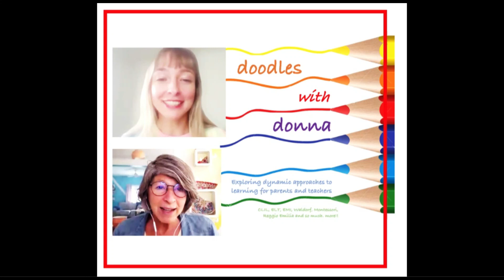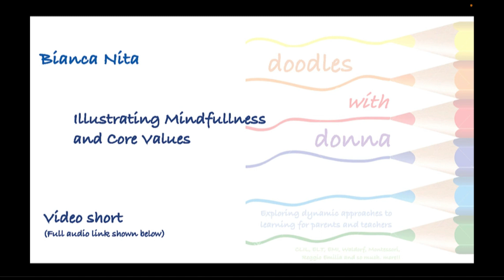How many hidden messages can be included in children's illustrations?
You can find more conversations like this one at Doorways to Learning with Donna
If you like this episode, treat Donna to a veggie burger! - or a couple of bites of one!!

Bianca Nita is a children’s book illustrator, originally from an idyllic village in Romania and now working from London. Her illustrations are colourful, expansive, dreamlike, full of details that sets the minds gears into action to try to assemble the connections between the multiple moving parts. After creating an app that featured archetypes in the form of superheros designed to incite emotional reactions and so interspection in children in her native country, visiting schools, hospitals and small villages for underprivileged children, she turned her attention to exclusively working with authors who celebrate core values and diversity in children’s literature.

Bianca has a dreamlike view of the world, which she paradoxically structures so clearly with her vision of what she wants her influence in the world of children’s literature to be – and frankly, how she wants to show up in the world in general.

Don’t miss the end when Bianca shares ideas of how to extend the experience of reading books through linguistics and art. They are absolute gems that you’ll be able to use in the classroom and at home.

You’re going to want to rush, not walk, to the nearest bookstore with a list of the books Bianca has illustrated, so you and your children – or just you! can sit and bathe in how she’s brought the written word to light.

Take Aways:

Giving children and parents an outlet to express their emotions and explore different experiences through archetypical characters is fundamental in creating a strong affective domain in the classroom and out.

As an illustrator, I’d like to explain that I illustrate the text, but I go further. In interpret the text and include details that are inspired by that interpretation.

Bianca: About myself 🙂

I’m a soul who believes that imagination is our superpower and the world is full of magic.

Moreover, I believe that the actual sparkle lies at the intersection of what we love, what we care about and how we manifest our unique gifts and talents into our world, for the benefit of others.

⁠⁠Bianca Nita introduction⁠⁠

I’m a children’s illustrator on a mission to create playful and imaginative art for meaningful projects. The projects that fill me with enthusiasm are creative and aim to create a positive impact in children’s lives.

My art is a fusion of soulful and diverse characters, lively scenes and visual storytelling that sparks wonder, curiosity and conversation. One of my joys is to delight kids with thoughtful little details that keep them engaged and entertained, while seamlessly sending a message.

With a background in children’s books, animations, educational apps and games, I aim to dream up pictures that captivate both children and parents, giving them something valuable to bond about.

I’m always open to feedback and happy to exchange ideas to create pictures that are full of warmth, expression and imagination.

Related to published books, I illustrated  ⁠⁠Sometimes I Need⁠⁠  – a powerful children’s book about feelings and needs, ⁠⁠”Go To Bed Sleepy Head”⁠⁠ – a charming bedtime story with sloths and fun critters, and two lovely decodable books for ⁠⁠Just Right Reader⁠⁠. In addition, I worked with ⁠⁠GoZen!⁠⁠ on many projects dedicated to mental health and wellbeing for children and teens, and created the inclusive characters behind ⁠⁠Yogi Power⁠⁠ , a very appreciated mindfulness game for families.

Apart from my illustration work, I love connecting with people in a meaningful way, coaching, travelling, playing sports, performing arts and creating uplifting content.

Bianca Nita

Illustrator | Children’s Illustrator

Playful Visual Storyteller